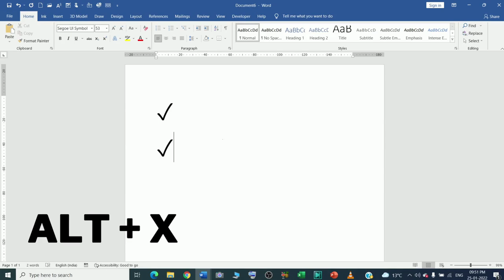What is the keyboard shortcut for check mark symbol in Microsoft word?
In this video we will learn that what is the keyboard shortcut for check mark symbol in Microsoft word?
microsoft excel me sahi ka nishan kaise banaten hain?

I will upload some more basics of MS word check mark symbol, in my upcoming videos. If you need any help with the related topic so kindly write it on comment section.

Keep watching.
Keep learning.